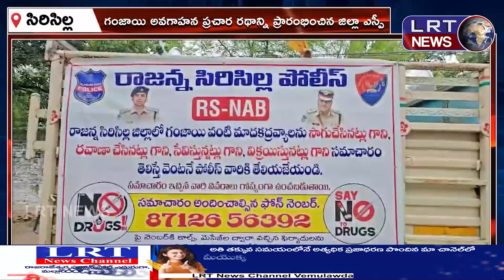గంజాయి అవగాహన ప్రచార రథాన్ని ప్రారంభించిన:జిల్లా ఎస్పీ అఖిల్ మహాజన్ ||| LRTNEWS